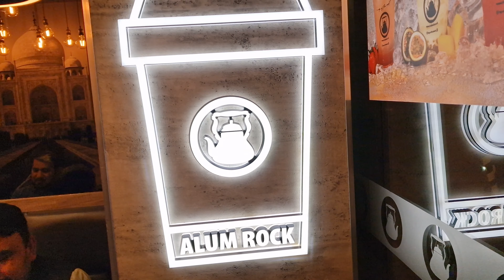Royal shinwari washwood heath Road Birmingham,shinwari lamb,chicken malai,very tasty 😋 Asian food